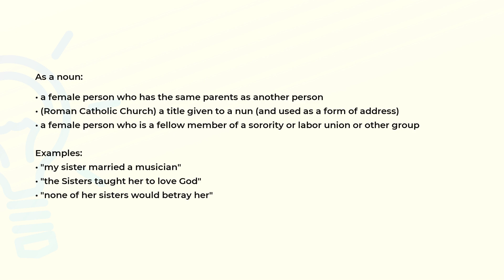What is the meaning of the word SISTER?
Definition, examples of use and spelling of the word SISTER.

(00:00) Intro
(00:07) As a noun
(00:40) Spelling

As a noun (00:07):
• a female person who has the same parents as another person
• (Roman Catholic Church) a title given to a nun (and used as a form of address)
• a female person who is a fellow member of a sorority or labor union or other group

Examples:
• "my sister married a musician"
• "the Sisters taught her to love God"
• "none of her sisters would betray her"